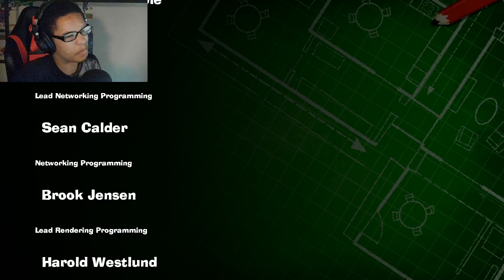KING BOO'S HORRIFYING MASTERPIECE || LUIGI'S MANSION 3 GAMEPLAY FINALE!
KING BOO HAS LURED LUIGI TO THE ROOF OF THE LAST RESORT WHERE PEACH IS! TIME TO END THIS!